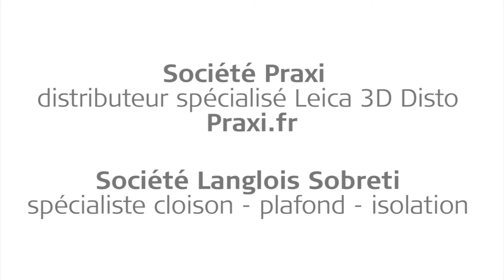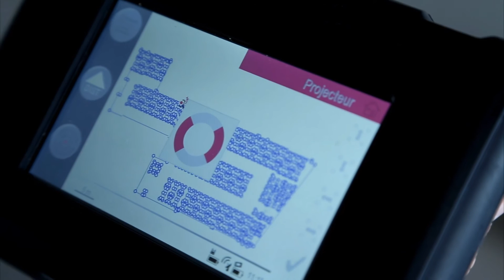Leica 3D DISTO - Tracé au laser à partir d'un fichier DXF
Grâce au 3D DISTO, le temps de fixation de filins pour isolation acoustique est considérablement réduit. Plus besoin de faire des marques au sol et de les reporter au plafond, le 3D DISTO projette directement le point d'ancrage au plafond. Pour en savoir plus